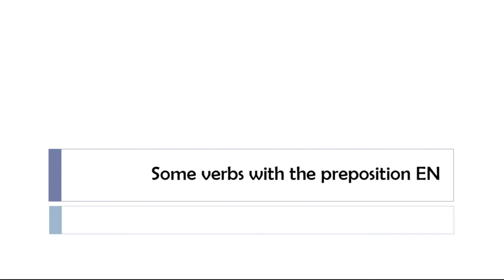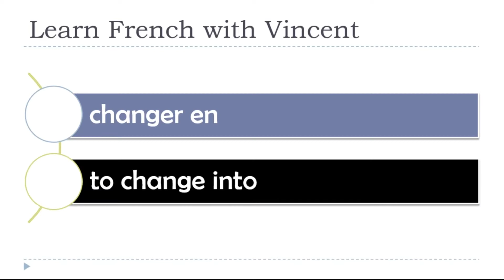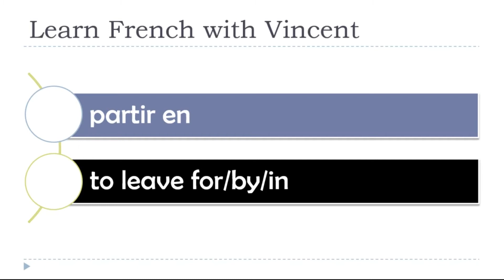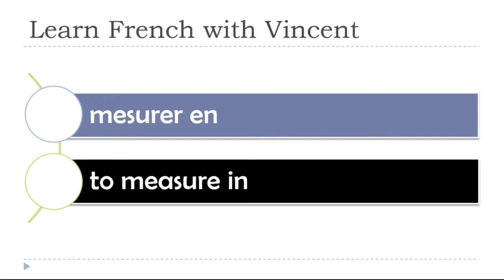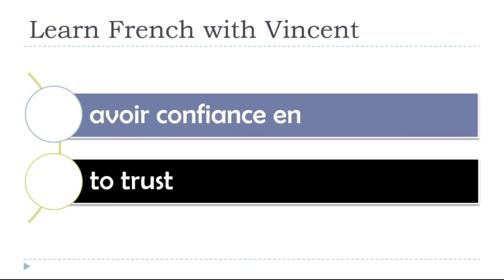Learn French in 2021 I Some verbs with the preposition EN